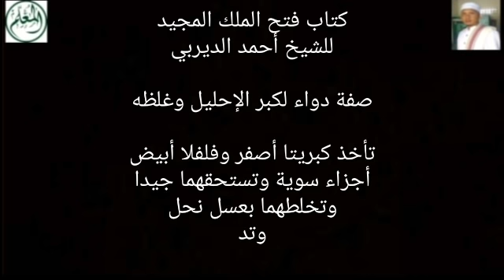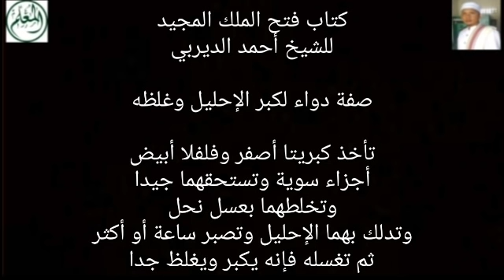Resep Manjur Warisan Para ILmuan Islam - Agar BESAR, KERAS, KUAT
Sarang-Rembang-Jateng
Pembina Al-Mu'allim Center
Jeungjing-Cisoka-Tangerang-Banten

كتاب فتح الملك المجيد
للشيخ أحمد الديربي

صفة دواء لكبر الإحليل وغلظه

تأخذ كبريتا أصفر وفلفلا أبيض
أجزاء سوية وتستحقهما جيدا
وتخلطهما بعسل نحل
وتدلك بهما الإحليل وتصبر ساعة أو أكثر
ثم تغسله فإنه يكبر ويغلظ جدا